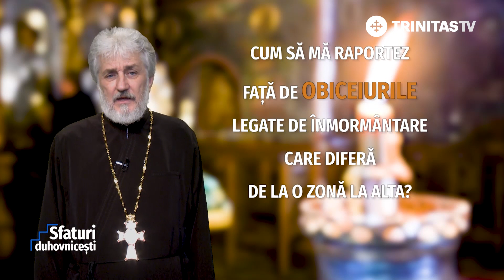Cum să mă raportez față de obiceiurile legate de înmormântare care diferă de la o zonă la alta?